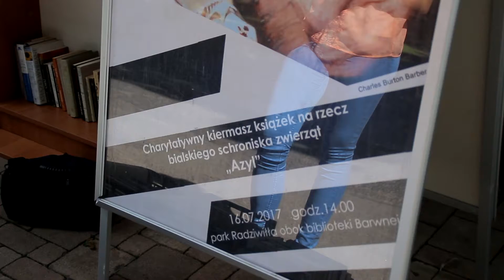Kiermasz Miejskiej Biblioteki Publicznej w Białej Podlaskiej (prod. Magnes.TV)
Po raz kolejny Miejska Biblioteka Publiczna wraz ze Stowarzyszeniem Bibliotekarzy Polskich z Oddziałem w Białej Podlaskiej, zorganizowali akcję wspierania schroniska AZYL w zbiórce funduszy na rzecz zwierząt.

Pomysł zrodził się przy okazji Bialskiego Festiwalu Okołoliterackiego, którego gościem honorowym była Olga Tokarczuk - miłośniczka zwierząt. Organizatorzy starali się, podobnie jak w latach ubiegłych, zebrać jak największą kwotę pieniędzy, którą przekażą pracownikom schroniska.
Kiermasz jest świetną okazją do tego, aby połączyć przyjemne z pożytecznym; przejrzeć własne domowe zbiory książek i zrobić miejsce dla nowych.
Wiele książek tego dnia znalazło nowych właścicieli.
Godne pochwały jest to, że tak wiele osób z różnych środowisk łączy siły, aby pomóc  czworonogom. Nawet niewielki gest z naszej strony może mieć dla nich ogromne znaczenie.